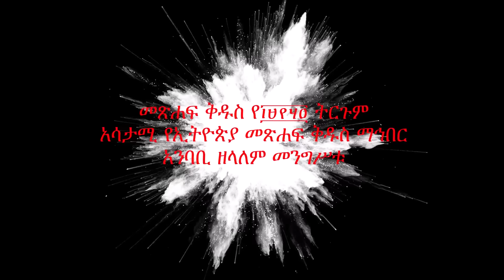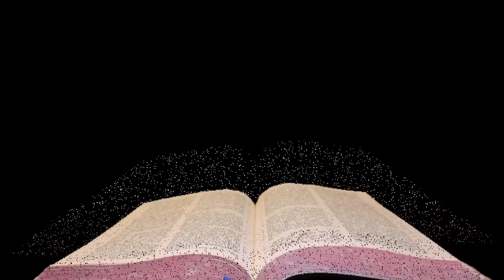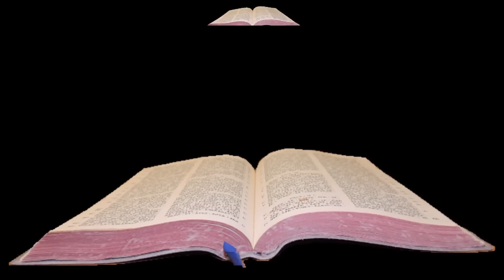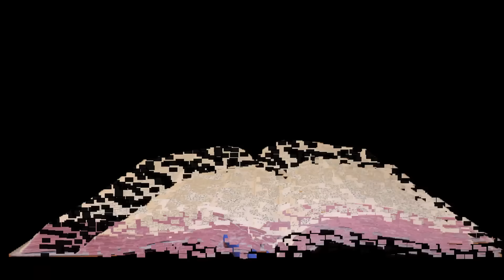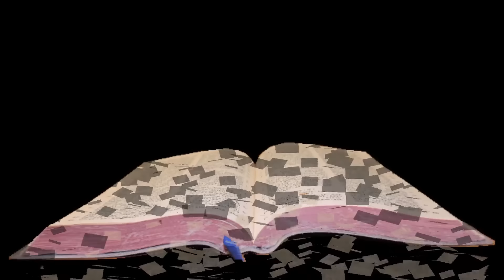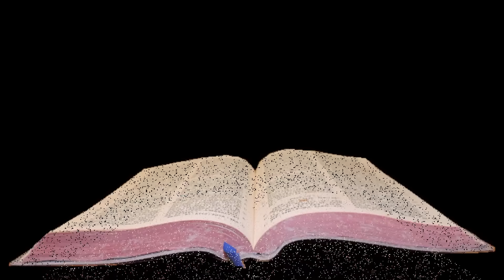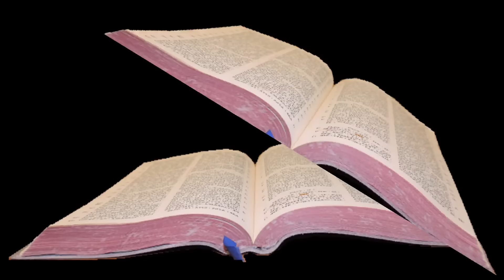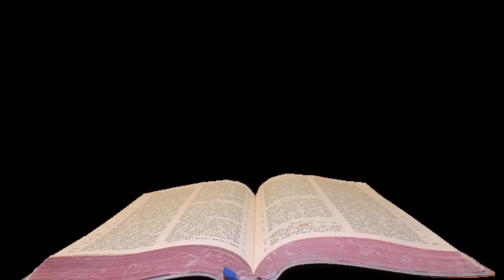Amharic Audio Bible 01 Genesis የአማርኛ መጽሐፍ ቅዱስ ንባብ፤ ኦሪት ዘፍጥረት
በመጀመሪያ እግዚአብሔር ሰማይንና ምድርን ፈጠረ።

አሳታሚ፥ የኢትዮጵያ መጽሐፍ ቅዱስ ማኅበር፤
ዕትም፥ 1954 ዓመተ ምሕረት፤
ንባብ፥ ዘላለም መንግሥቱ።

ይህ አገልግሎት ማስታወቂያ አይለጠፍበትም። ለመርዳት የምትፈልጉ፤
በመሄድ የምትችሉትን ወርሃዊ ድጋፍ ማድረግ ትችላላችሁ።